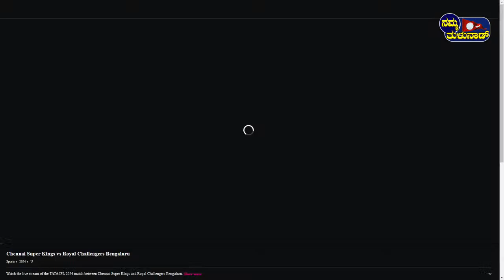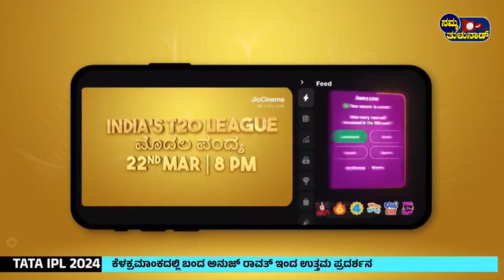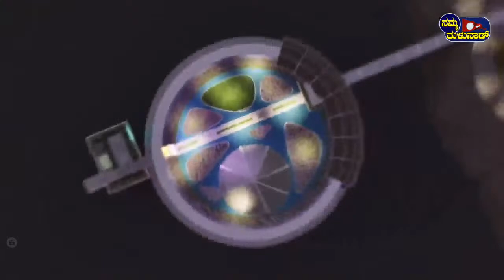IPL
🛑ನಮ್ಮ ತುಳುನಾಡ್
ಯೂಟ್ಯೂಬ್ ಚಾನೆಲ್ ನಲ್ಲಿ🛑

Live ವೀಕ್ಷಿಸುವುದಕ್ಕಾಗಿ ಈ ಮೇಲಿನ ಲಿಂಕ್ ಒತ್ತಿ👆🏻

ಕಾರ್ಯಕ್ರಮಗಳ ನೇರಪ್ರಸಾರಕ್ಕಾಗಿ ಸಂಪರ್ಕಿಸಿ: 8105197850, 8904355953, 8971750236, 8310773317